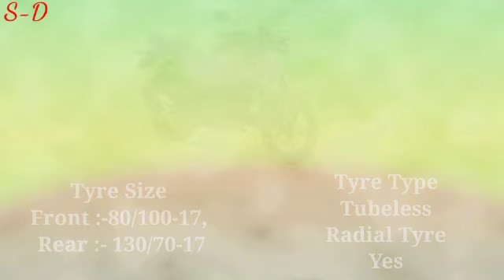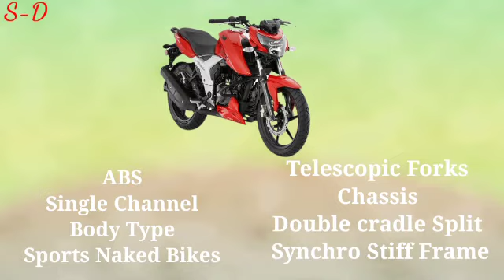Honda Xblade bs6 Vs Tvs Apache RTR 160 4v.Full Details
TVS Apache RTR 160 4V in Buldhana?
 The on-road price of TVS Apache RTR 160 4V Drum (base version)
 in Buldhana is
Rs 1,30,980.
.Honda X-Blade On Road Price List in Buldhana (Variants).
 Honda X-Blade price in
Buldhana starts from
₹ 1,30,083. X-Blade  ...